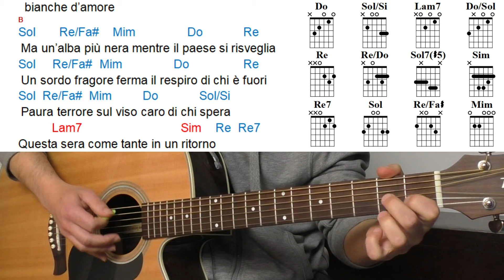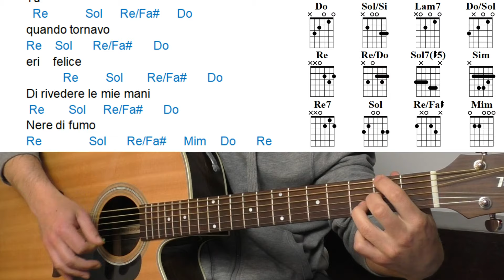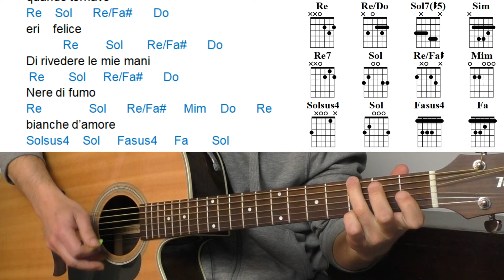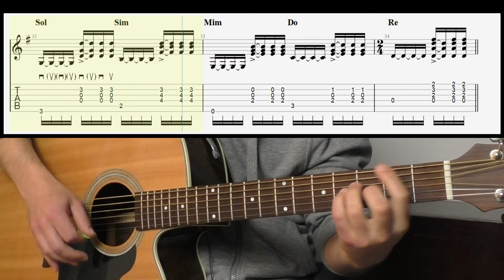Una miniera (New Trolls) - Accordi Chitarra - Tab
👉 Per richiedere gratuitamente il testo con gli accordi del tutorial per chitarra della canzone

Capitoli:
0:00 - Esecuzione canzone
4:11 - Accordi
7:33 - Accompagnamento Tab

Nell'Aula privata andremo a vedere:
- spiegazione nel dettaglio della ritmica

In questo video vado a suonare il brano Una miniera dei New Trolls attraverso delle pennate ritmiche.

Il brano ha un'intro con una ritmica specifica, la cui sequenza armonica viene ripetuta inizialmente sul cantato. Dopo ho suonato un'altra ritmica sul bridge e sul ritornello, due sezioni che si alternano per il resto del brano.

✅ Cerchi un leggio di ottima qualità?